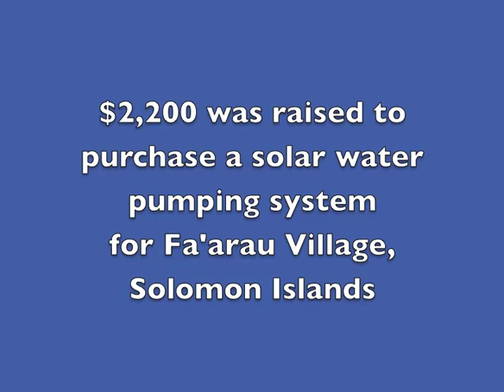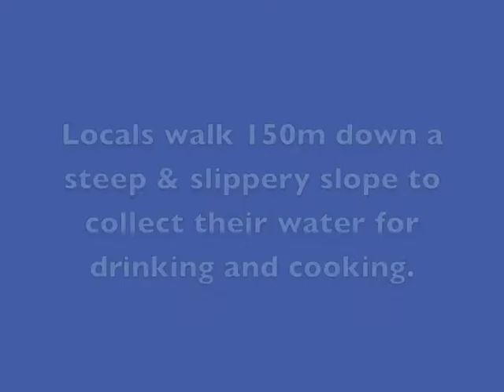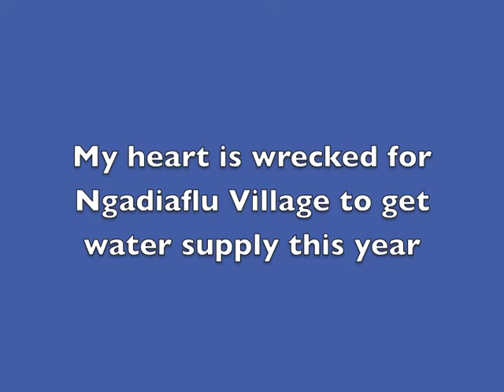Wrecked 4 Water #2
Wrecked 4 Water is an initiative for raising awareness and funds for water supply to remote villages in the Solomon Islands. It is born out of a desire to help disadvantaged communities in need by working with them to provide water supply solutions. This Fundraiser, in it's second year in running is to raise funds to purchase a water pump for Ngadiaflu Village on the Island of Malaita, Solomon Islands.